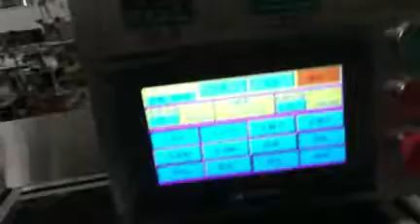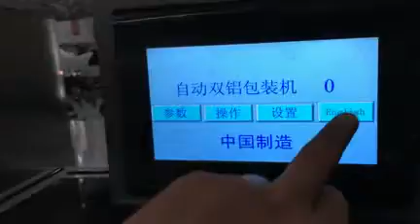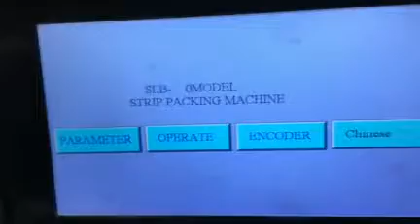Alu alu blister packing machine for tablets, for capsules, for pills